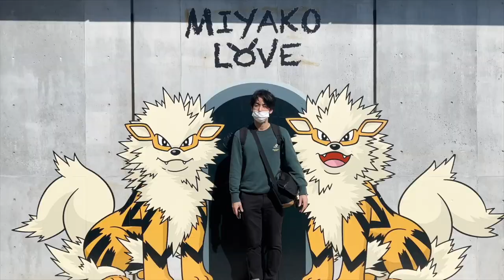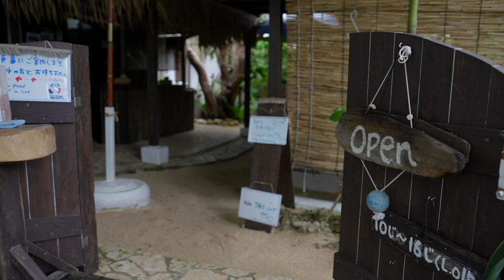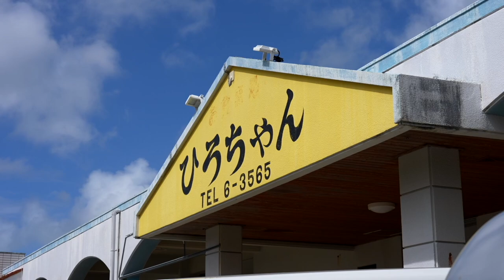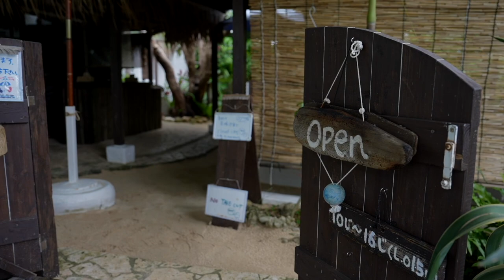[vlog]これが宮古島の楽しみ方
みなさんこんにちわ！
KKコンビのカズとこーやです。
先日宮古島の保護犬の為にドッグランを作りに行ってきました。
少し空いた時間で宮古島を堪能してきましたので、皆様に見てもらいたく動画を作成いたしました。